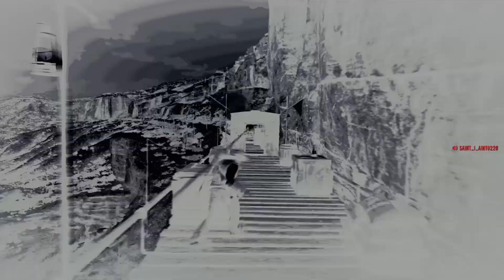Red Dead Redemption 2 Train Massacre